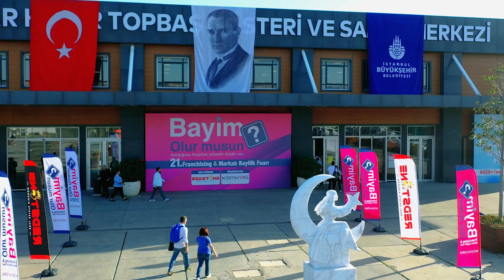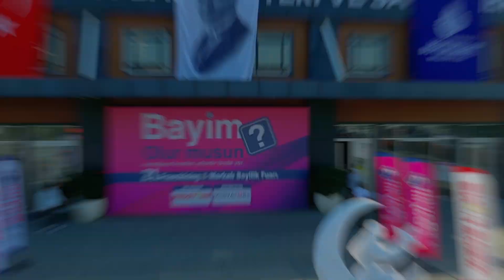21.Bayim Olur musun? Franchising ve Markalı Bayilik Fuarı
21.Bayim Olur musun? Franchising ve Markalı Bayilik Fuarı yine nitelikli ziyaretçi rekoru kırdı.

26-29 EKİM 2023 tarihleri arasında düzenlenen dünyanın üçüncü en büyük franchise fuarı Bayim Olur musun’da 30+ Farklı Sektör, 200+ Yerli/Yabancı Marka, 28.346+ Yerli/Yabancı Ziyaretçi ve 55+ Farklı Ülkeden İş İnsanı ağırladı.